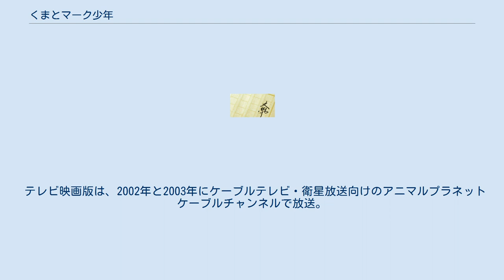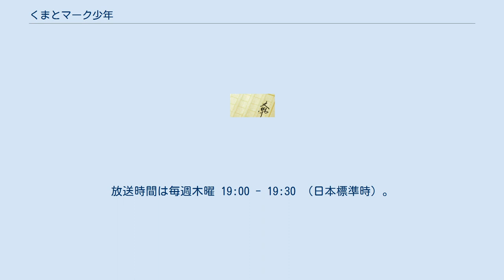くまとマーク少年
『くまとマーク少年』（原題：Gentle Ben）は、1965年にウォルト・モーレーが発表したアメリカ合衆国の児童文学、およびそれを原作とするテレビドラマ、テレビ映画である。
 フロリダ州の自然保護観察官、トム・ウェドローとその息子のマーク・ウェドロー、そして熊のベンが織りなす心温まるドラマ。
 テレビドラマ版は、1967年から1969年までアメリカのCBSで放送。
制作は、『わんぱくフリッパー』で知られるアイヴァン・トース・プロダクション (Ivan Tors Productions) が担当した。
本物のアメリカグマであるブルーノ (Bruno the Bear) にベンの役をさせ、声優による吹き替えで台詞を付けるというユニークな演出が行われた。
 テレビ映画版は、2002年と2003年にケーブルテレビ・衛星放送向けのアニマルプラネットケーブルチャンネルで放送。
制作はジェントル・ベン・プロダクション (Gentle Ben Production Company) が担当した。
 日本では『クマとマーク少年』というタイトルで、1969年4月3日から同年10月9日までTBS系列局で放送。
パイロット萬年筆（現・パイロットコーポレーション）の一社提供。
放送時間は毎週木曜 19:00 - 19:30 （日本標準時）。
 日本語版の吹き替え担当者は以下の通り。